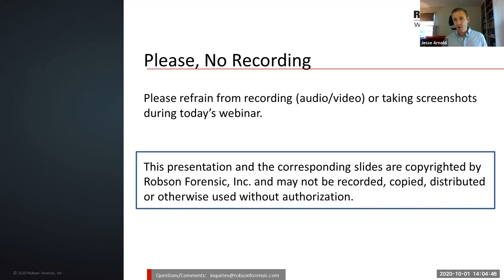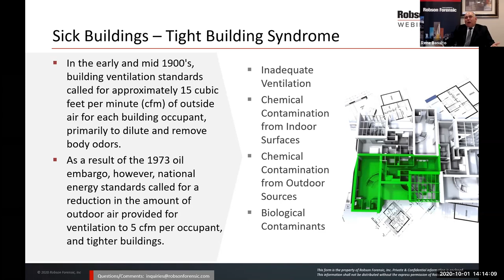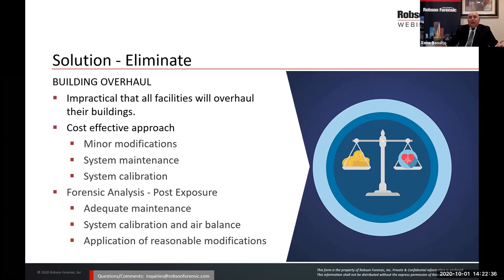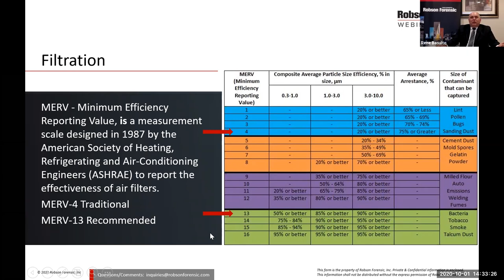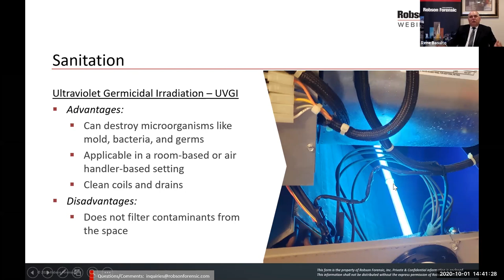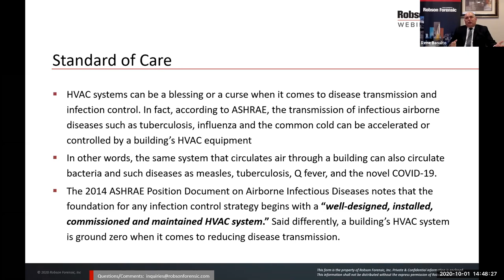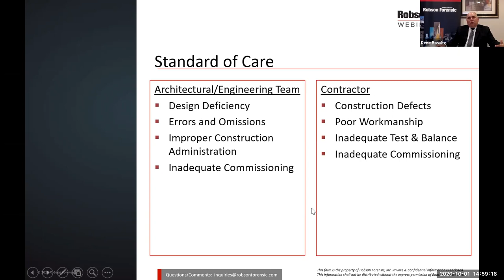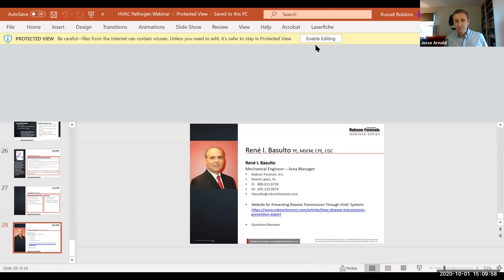Expert Webinar: HVAC Assisted Disease Transmission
The transmission of infectious airborne diseases such as influenza, the common cold, and COVID-19 can be accelerated or mitigated by a building’s HVAC equipment and systems. In this webinar video, Mechanical Engineer and Building Systems Expert, Rene Basulto discusses HVAC system performance, specifically as it relates to air quality and efforts to control the transmission of infectious diseases.

The topic will be framed within the context of forensic investigations, focusing on maintenance, calibration, and air balance; all issues that are commonly addressed in our casework.